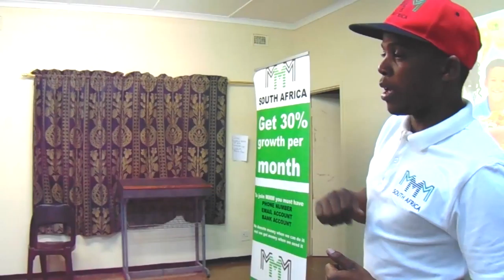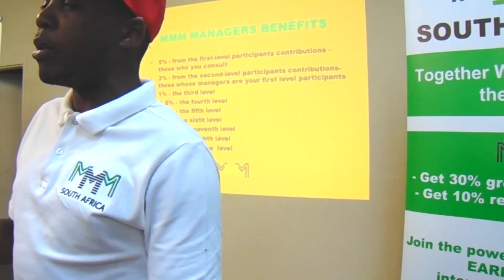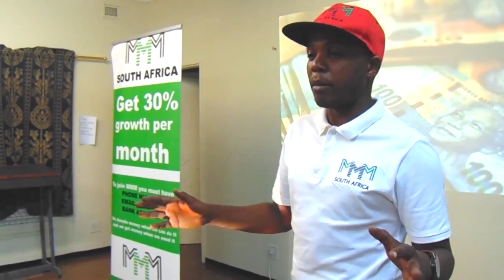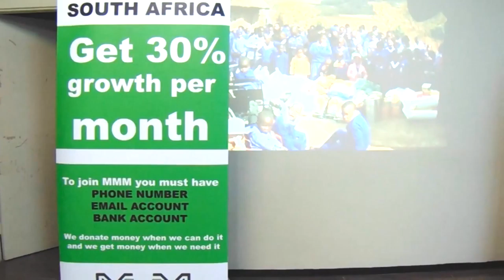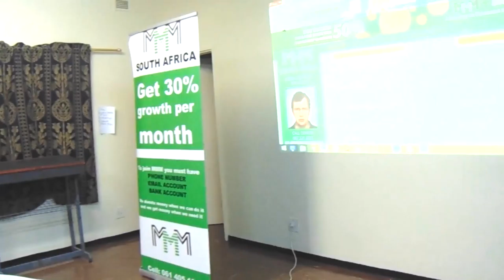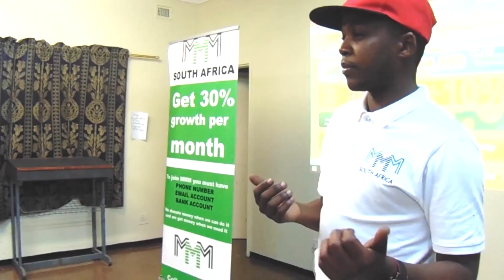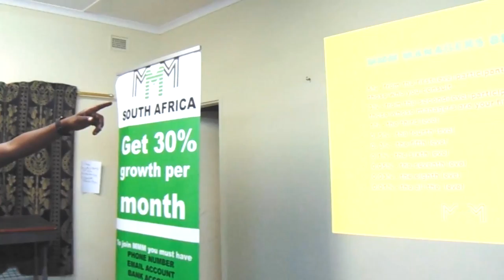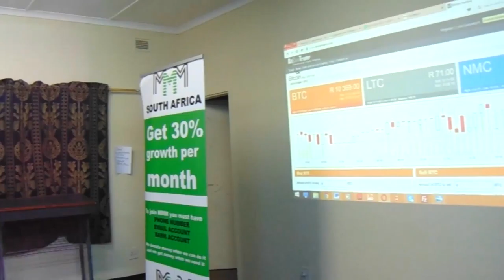Kwamaphumulo Vukile HS Off line Event, MMM RSA (09 07 2016)